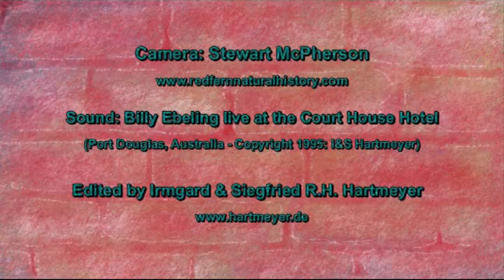Sarracenia alata at Desoto Mississippi (new version)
Impressions from a natural growing site of the American pitcher plant Sarracenia alata at Desoto Mississippi. Irmgard and I are happy to upload this co-operation with the famous CP-book author - and for this film also cameraman - Stewart McPherson, who kindly provided his video-shots for editing. More information on carnivorous plants (CP) and his fascinating books can be found at his webpage

German translation:

Impressionen eines Naturstandortes der amerikanischen Schlauchpflanze Sarracenia alata bei Desoto Mississippi. Irmgard und ich freuen uns, diese Koproduktion mit dem berühmten Autor von Karnivorenbüchern - und in diesem Film auch Kameramann - Stewart McPherson hier hochzuladen, der uns freundlicherweise seine Videoaufnahmen zur Bearbeitung zur Verfügung stellte. Mehr Informationen über Karnivoren und seine faszinierenden Bücher gibt es auf seiner Homepage